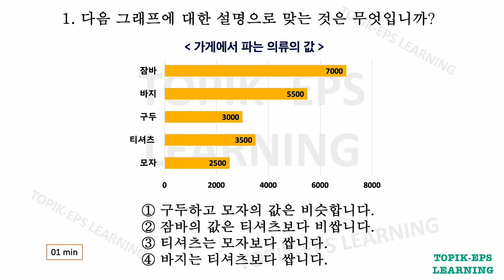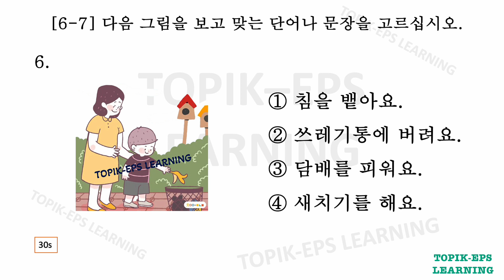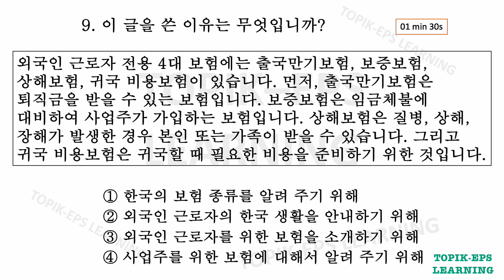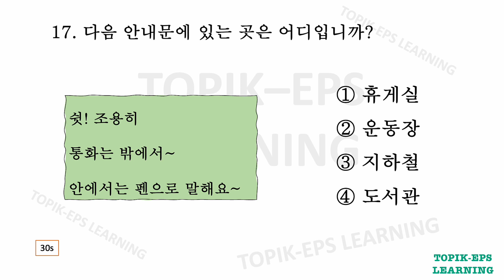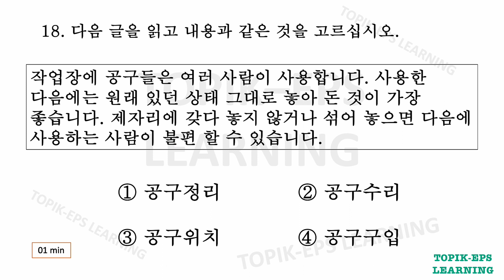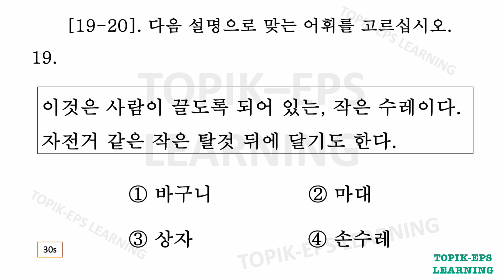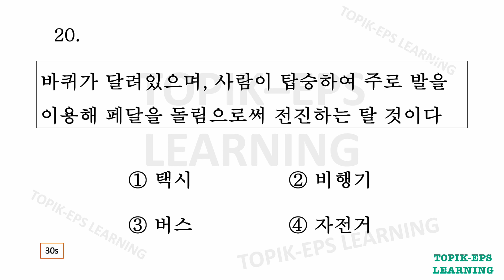EPS TOPIK Korean 읽기 Test 2024 - 20 Model Questions to Practice 2024 with Answers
No.55
Welcome to our Korean language practice channel! Here, you'll find a variety of lessons and exercises to help you improve speaking, listening, reading and writing skills in Korean.